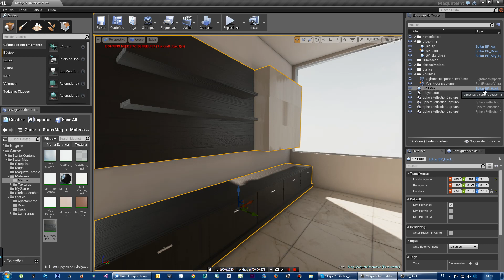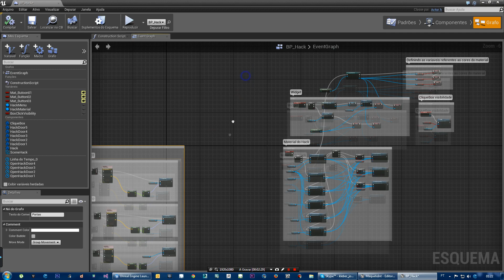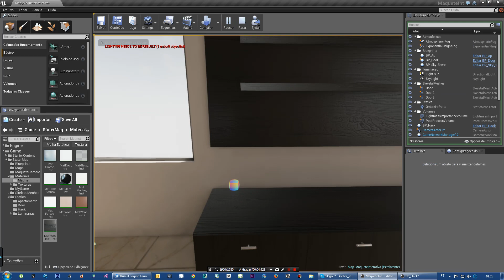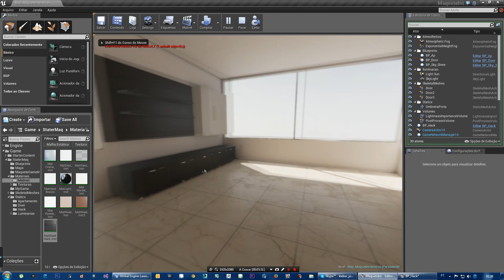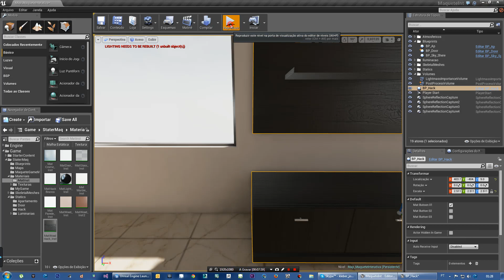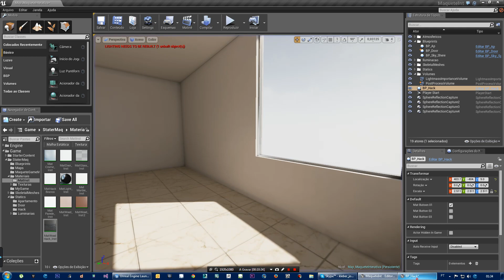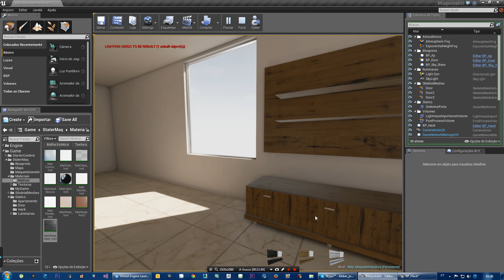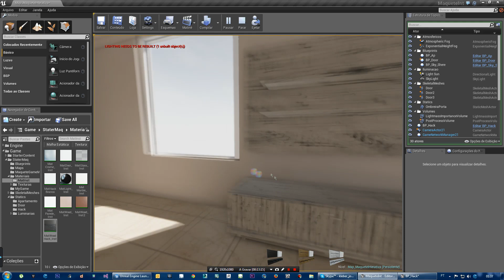Maquete Eletrônica com Unreal Engine para Ambientes Internos Arquitetônicos Aula Demo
Sem a necessidade e Renderização e com V-ray já instalado, que tal desenvolver ambientes Interativos, Foto realistas, navegáveis, de forma simples e prática ? Com render em tempo real. Crie Maquete Eletrônica Foto Realista em tempo Real através do Programa 100% Gratuito UE4.

Neste curso você irá dominar como criar Maquete Eletrônica com Unreal Engine para Ambientes Internos Arquitetônicos sem render.

Vale lembrar que além de utilizar V-Ray a Engine UE4, processo tudo em tempo real, sem precisar de renderização, tire você mesmo a prova, baixando a engine e fazendo uma Aula Demonstrativa

Criar uma Maquete Eletrônica Interativa é uma experiência completa, pois estamos falando de um simulador de ambientes.